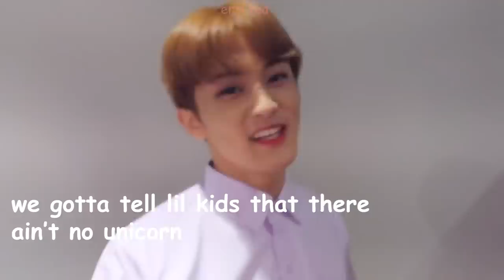some of mark lee's most iconic quotes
please notice the “SOME” is important because everything mark lee says is iconic. my only dream is to have a conversation with him. I just wanna talk.

super m debut was amazing! although im very bitter that mark's trailer rap wasn't included in the actual album?? what's up with that sm? I also copped some tour tickets and if the iconic rap still doesn't show up, I will fight somebody (also special thanks to the tweets saying taeten should perform baby don't stop on tour. that thought is the only thing that keeps me going)

xoxo
 when we jumping and popping
we jopping

p.s. thanks for all the love my haechan video is getting recently! love you all! thanks for 34 subscribers! i won’t let u down!